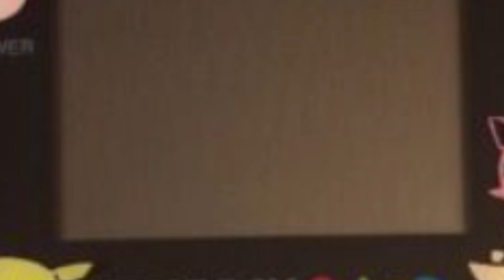unrehearsed creepy pasta narrations part 76 The haunted candle of Cloutierville by J.W. Smithworth